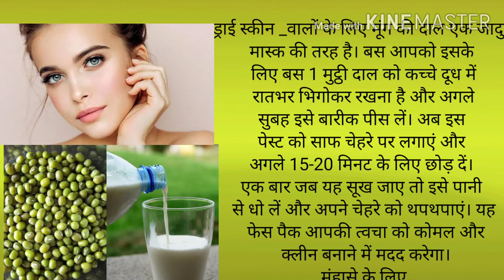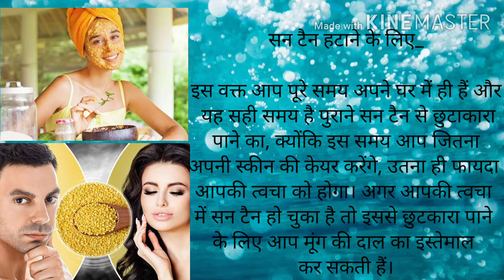मूंग दाल बढ़ाए आपकी खूबसूरती, आज ही अपनाएं ये 4 उपाय /mudgal dal badhaye khubsurati apnaye face par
Lockdown Beauty Tips : मूंग दाल बढ़ाए आपकी खूबसूरती, आज ही अपनाएं ये 4 उपाय

अक्सर दाल करी और स्प्राउट्स बनाने के लिए इस्तेमाल की जाती है, लेकिन क्या आप जानते हैं कि मूंग की दाल सौंदर्य को बढ़ाने के लिए बहुत उपयोगी है। चेहरे, शरीर और बालों की सुंदरता को बढ़ाने के लिए मूंग की दाल एक उपहार से कम नही है। यह चेहरे से लेकर हमारे बालों तक की समस्याओं को खत्म करने में मदद करती है। हम आपको बता रहे हैं मूंग की दाल के ऐसे उपाय जिसके इस्तेमाल से आपकी खूबसूरती में और निखार आएगा।
आइए जानते हैं कुछ खास टिप्स...

फेस पैक

ड्राई स्कीन वालों के लिए मूंग की दाल एक जादुई मास्क की तरह है। बस आपको इसके लिए बस 1 मुट्ठी दाल को कच्चे दूध में रातभर भिगोकर रखना है और अगले सुबह इसे बारीक पीस लें। अब इस पेस्ट को साफ चेहरे पर लगाएं और अगले 15-20 मिनट के लिए छोड़ दें। एक बार जब यह सूख जाए तो इसे पानी से धो लें और अपने चेहरे को थपथपाएं। यह फेस पैक आपकी त्वचा को कोमल और क्लीन बनाने में मदद करेगा।
मुंहासे के लिए

मूंग दाल उन लोगों के लिए बेहतरीन है, जो चेहरे पर ब्रेकआउट, मुंहासों से परेशान हैं। इसके लिए बस कुछ मूंग दाल को रातभर पानी में भिगो दें और अगली सुबह पीसकर इसका पेस्ट बना लें। अब इसमें आधा चम्मच घी मिलाएं और पूरे चेहरे पर लगाएं। अपने चेहरे पर धीरे से मालिश करें और इसे 10 मिनट के लिए छोड़ दें। अपने चेहरे को गुनगुने पानी से धोएं और थपथपाकर सुखाएं। प्रभावी परिणामों के लिए सप्ताह में 3 बार इस पैक का उपयोग करें।
सन टैन हटाने के लिए

इस वक्त आप पूरे समय अपने घर में ही हैं और यह सही समय है पुराने सन टैन से छुटाकारा पाने का, क्योंकि इस समय आप जितना अपनी स्कीन की केयर करेंगे, उतना ही फायदा आपकी त्वचा को होगा। अगर आपकी त्वचा में सन टैन हो चुका है तो इससे छुटकारा पाने के लिए आप मूंग की दाल का इस्तेमाल कर सकती हैं।

टैनिंग हटाने के लिए बस 1 मुट्ठी मूंग दाल को रातभर भिगोएं और पीसकर पेस्ट बना लें। अब इसमें थोड़ा ठंडा दही या एलोवेरा जेल मिलाएं और अच्छे से मिलाएं। प्रभावित क्षेत्र जैसे कि चेहरे या बाहों पर मिश्रण को लगाएं। इसे 5-10 मिनट के लिए छोड़ दें और ठंडे पानी से धो लें। यह न केवल आपकी टैनिंग को खत्म करेगा बल्कि त्वचा को मुलायम और चिकना भी बनाएगा।
बालों के विकास के लिए

जो लोग बालों की समस्या से परेशान हैं, जैसे बालों का रूखा होना या झड़ना उनके लिए मूंग की दाल बेहद फायदेमंद है। इसके लिए बस कुछ मूंग दाल उबालें और पीस लें। इसमें अंडे की जर्दी, नींबू और दही की कुछ बूंदें मिलाएं और एक पेस्ट बनाएं। अब इसे अपने बालों पर लगाएं और 15 मिनट के लिए छोड़ दें। इसे माइल्ड शैम्पू से धो लें और अपने बालों को सुखा लें। इसे सप्ताह में 2 बार उपयोग कर सकते हैं।